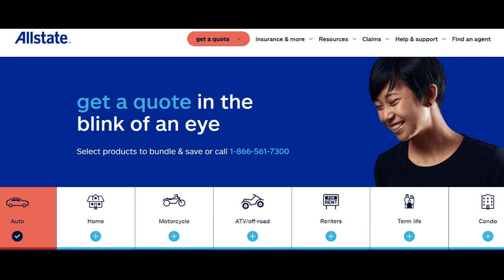🔥 Allstate Critical Illness Insurance Review: Pros and Cons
Allstate Critical Illness Insurance is a specialized insurance product designed to provide financial support when individuals face the diagnosis of a severe medical condition. In this comprehensive review, we will delve into both the positive and negative aspects of choosing Allstate Critical Illness Insurance as your insurance provider during challenging health circumstances.

One of the significant advantages of Allstate Critical Illness Insurance is the financial security it offers during critical health events. This type of insurance typically provides a lump-sum cash benefit upon the diagnosis of a covered critical illness, such as cancer, heart attack, or stroke. The lump-sum payment can be used at the policyholder's discretion to cover medical bills, living expenses, or any other financial needs arising from the illness.

Another positive aspect is the flexibility of use. Allstate Critical Illness Insurance does not restrict how the lump-sum benefit is used, allowing policyholders the freedom to allocate the funds where they are needed most. This flexibility can be invaluable in addressing the various financial challenges associated with a critical illness diagnosis.

Allstate's well-established reputation for excellent customer service is another standout feature. Their experienced agents are readily available to assist with inquiries, claims processing, and policy customization, offering policyholders the support and guidance they need during a challenging time.

However, it's essential to consider some potential drawbacks. One notable concern is the cost of critical illness insurance. Premiums can vary significantly based on factors like age, health history, and the level of coverage selected. Some individuals may find that premiums for this type of insurance are relatively higher compared to other insurance products.

Additionally, as with any insurance policy, Allstate Critical Illness Insurance has specific terms, conditions, and coverage limitations. It is crucial for policyholders to thoroughly review and understand these details to ensure they have the appropriate coverage tailored to their health and financial needs.

In conclusion, Allstate Critical Illness Insurance offers valuable financial protection, flexibility of use, and exceptional customer service, making it a compelling choice for individuals and families seeking to safeguard their financial well-being in the face of critical health events. The decision to choose Allstate Critical Illness Insurance should align with your specific health and financial considerations.